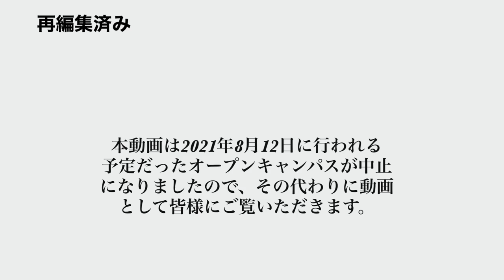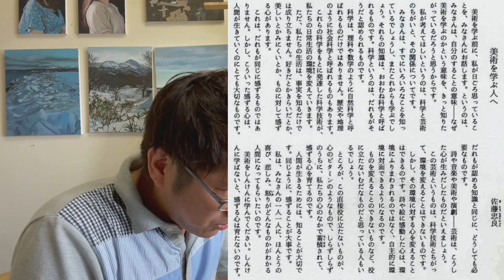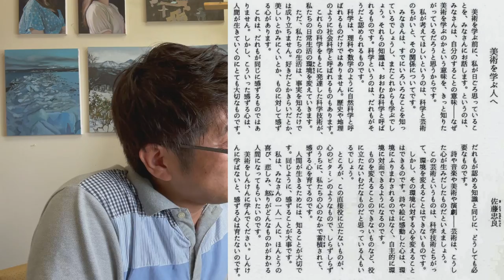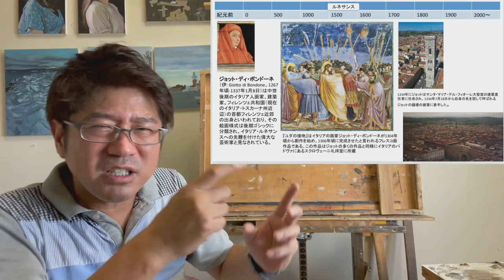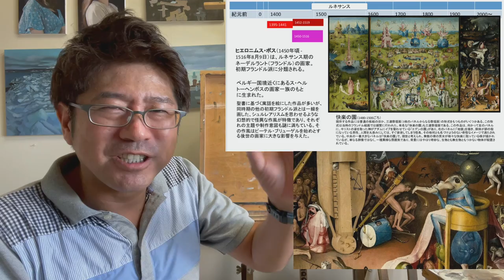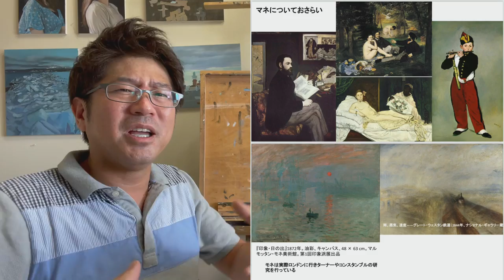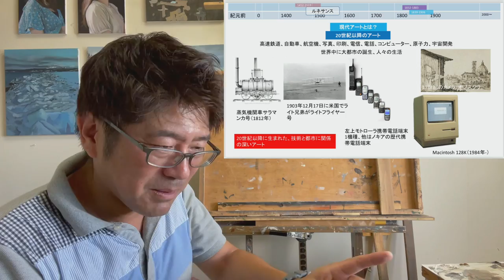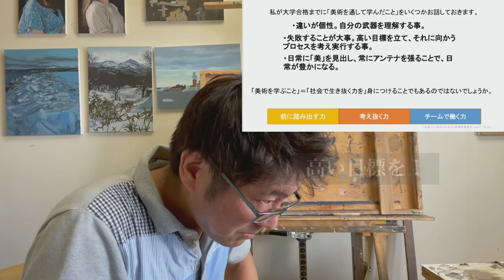【美術を学ぶ事】画家小木曽誠が考える美術を学ぶ理由とは？本動画はオープンキャンパスで使用したものを再編集して皆様にお届けします！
画家小木曽誠が考える美術を学ぶ理由とは？
2021年8月12日オープンキャンパスが中止になりましたので、録画を皆様にお届けしました。勿体無いので、編集し再アップ。怒られたら削除します。

★おすすめ動画は以下ですよ！

水彩画を詳しく知りたい方はこちらを⬇︎

油絵を詳しく知りたい方はこちらを⬇︎

鬼講評会出品希望者へ！

The recommended videos are below!

 If you want to know more about watercolor painting, click here ⬇︎
 [Basics of watercolor] First of all, this video!  I will teach you the basics!  [Basics of watercolor]

 If you want to know more about oil painting, click here ⬇︎

 To those who wish to exhibit at the Oni Criticism!